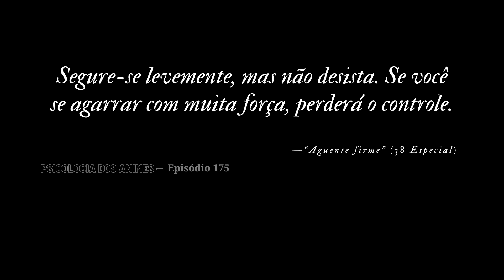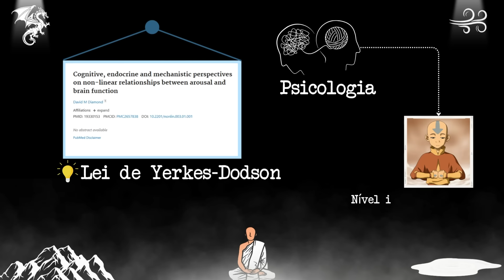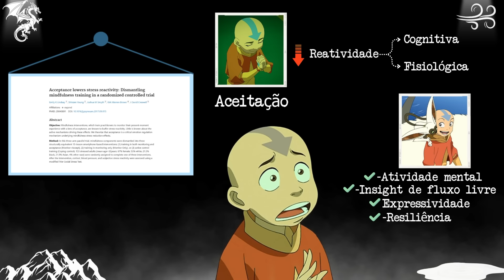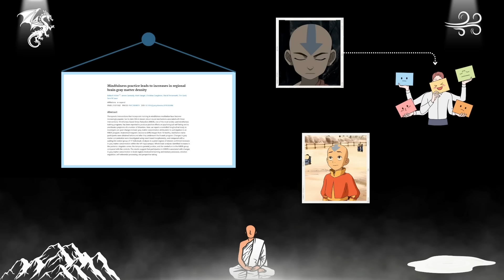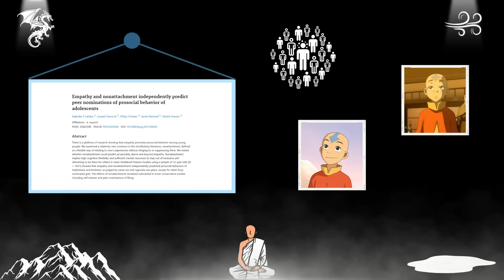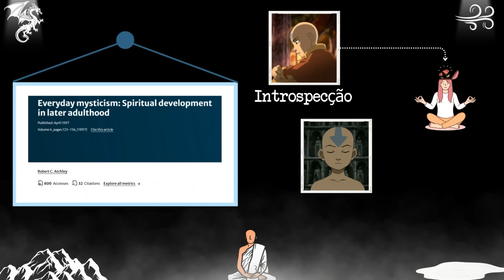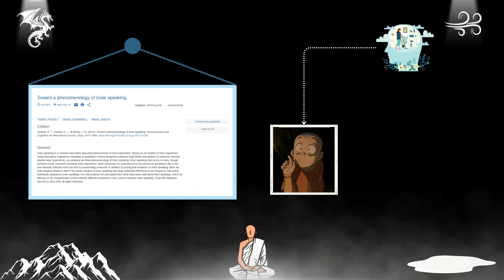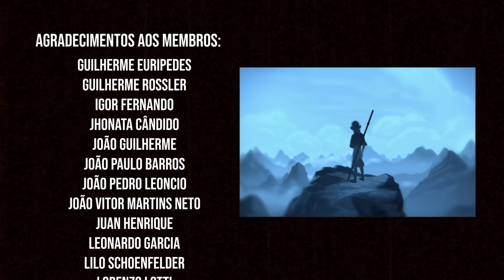AANG e a lições sobre DESAPEGO | Psicologia Avatar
Livros Indicados:

📖 O Cérebro de Luto
📖 Não Acredite em Tudo Que Você Sente
📖 A mente vencendo o humor
📖 O lado bom do lado ruim
📖 Rápido e Devagar

📝 LINKS E REFERÊNCIAS :

Diamond DM. Cognitive, endocrine and mechanistic perspectives on non-linear relationships between arousal and brain function. Nonlinearity Biol Toxicol Med. 2005 Jan;3(1):1-7. doi: 10.2201/nonlin.003.01.001. PMID: 19330153; PMCID: PMC2657838.

Lindsay, E. K., Young, S., Smyth, J. M., Brown, K. W., & Creswell, J. D. (2018). Acceptance lowers stress reactivity: Dismantling mindfulness training in a randomized controlled trial. Psychoneuroendocrinology, 87, 63–73.

Garland, E. L., Farb, N. A., Goldin, P., & Fredrickson, B. L. (2015). Mindfulness Broadens Awareness and Builds Eudaimonic Meaning: A Process Model of Mindful Positive Emotion Regulation. Psychological Inquiry, 26(4), 293–314.

Holzel, B.K., Carmody, J., Vangel, M., et al. (2011) Mindfulness Practice Leads to Increases in Regional Brain Gray Matter Density. Psychiatry Research: Neuroimaging, 191, 36-43.

Sahdra BK, Shaver PR, Brown KW. A scale to measure nonattachment: a Buddhist complement to Western research on attachment and adaptive functioning. J Pers Assess. 2010 Mar;92(2):116-27. doi: 10.1080/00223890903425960. PMID: 20155561.

Sahdra BK, Ciarrochi J, Parker PD, Marshall S, Heaven P. Empathy and nonattachment independently predict peer nominations of prosocial behavior of adolescents. Front Psychol. 2015 Mar 19;6:263. doi: 10.3389/fpsyg.2015.00263. PMID: 25852590; PMCID: PMC4365438.

Lamis, D. A., & Dvorak, R. D. (2014). Mindfulness, nonattachment, and suicide rumination in college students: The mediating role of depressive symptoms. Mindfulness, 5(5), 487–496.

Siddiqui SV, Chatterjee U, Kumar D, Siddiqui A, Goyal N. Neuropsychology of prefrontal cortex. Indian J Psychiatry. 2008 Jul;50(3):202-8. doi: 10.4103/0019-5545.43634. PMID: 19742233; PMCID: PMC2738354.

Atchley, R. C. (1997). Everyday mysticism: spiritual development in later adulthood. J. Adult Dev. 4, 123–134.